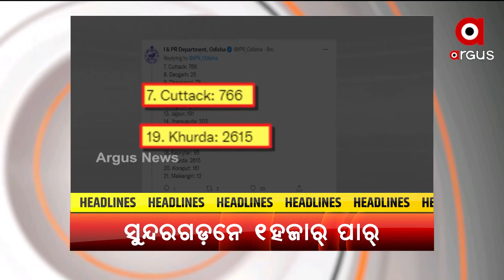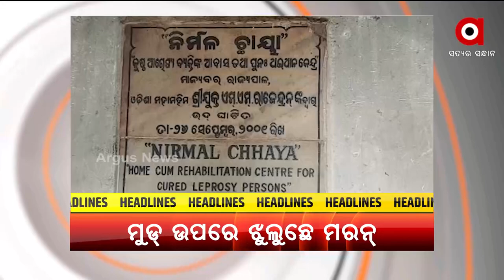Headlines@ 5 pm | 12 Jan 2022 | Argus News